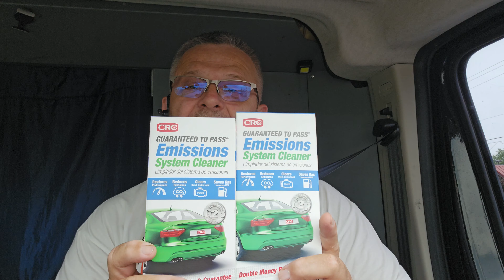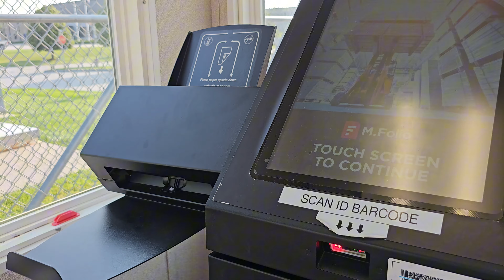477 mil na jutro! Ciągle walczę z CAT-em!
Cześć! Na moim kanale dzielę się wskazówkami dla osób, które zaczynają lub planują rozpocząć pracę w ekspedycji. Znajdziesz tutaj informacje na temat załadunku i rozładunku, sposobów poszukiwania ładunków oraz wszelkich kwestii związanych z płatnościami. Mam nadzieję, że moje filmy przypadną Ci do gustu.

Niezależnie od tego, czy jesteś zapalonym kierowcą, czy po prostu uwielbiasz odkrywać świat zza kierownicy, kanał YouTube @SlawNax jest idealnym miejscem dla Ciebie.